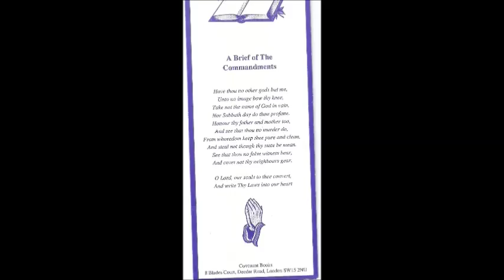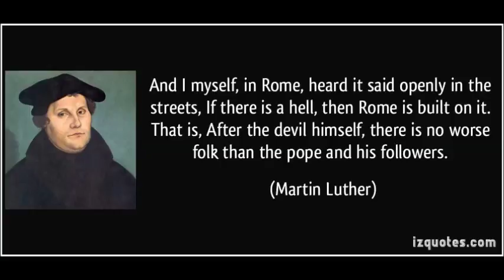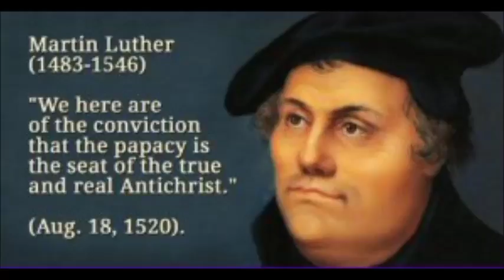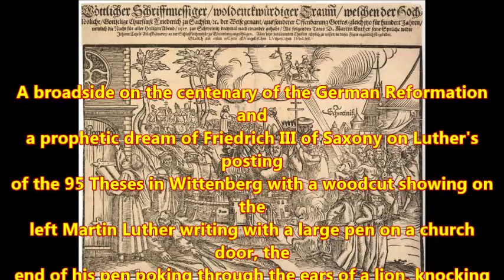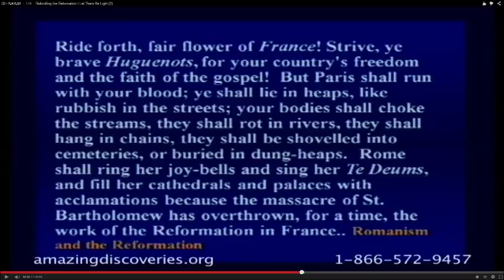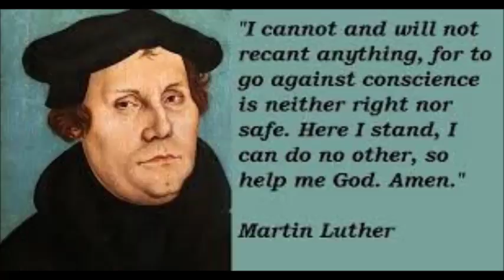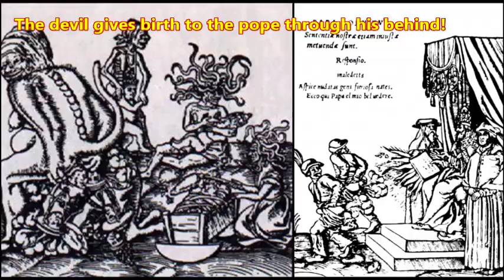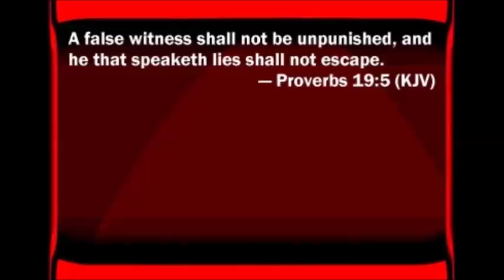What are GOD, Christ, Church, World and Lawyers compared to the Pope?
Hardcover
ISBN:
Price:
$34.00